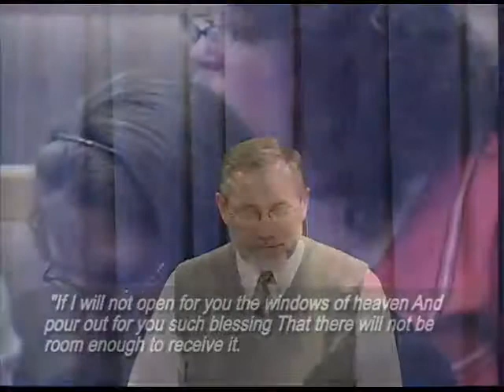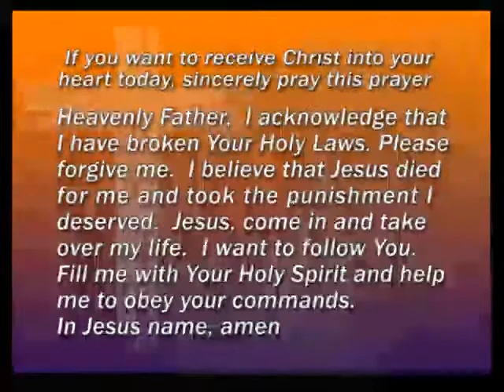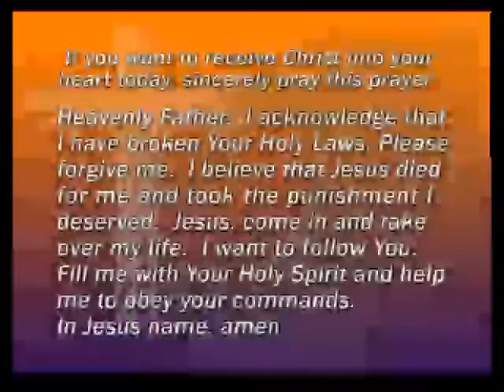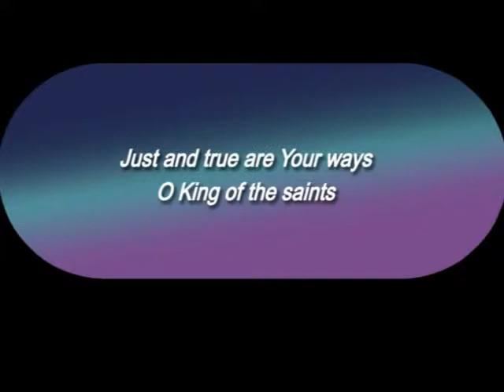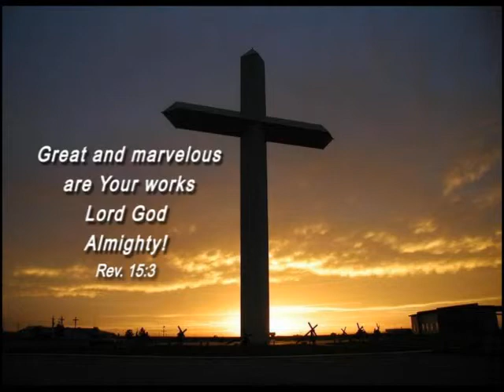Luke 2:1-20 - The Birth of Christ